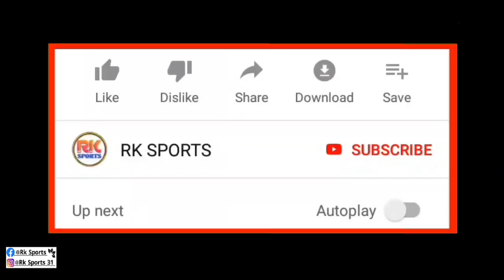Ishan Pandita Join To ATK Mohun Bagan| Ishan Pandita কে দলে নিতে চাইছে Atk Mohun Bagan দল 🔥